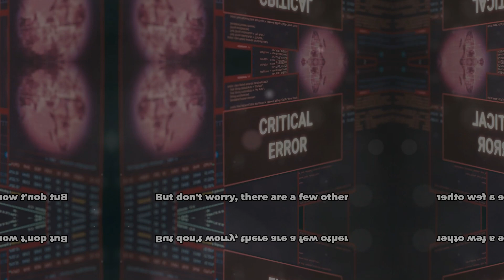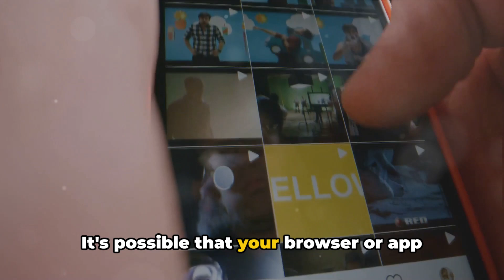How To Resolve Ticketmaster Error Code u001?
Troubleshooting Ticketmaster Error Code u001

OUTLINE:

00:00:00 Untitled Chapter
00:00:08 Understanding Ticketmaster Error Code u001
00:00:29 Troubleshooting Ticketmaster Error Code u001
00:01:38 Untitled Chapter